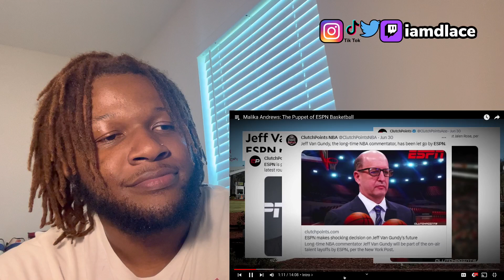Malika Andrews: The Puppet of ESPN Basketball [REACTION]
WATCH MY ADS SO I CAN EAT LOL IM STARVING...